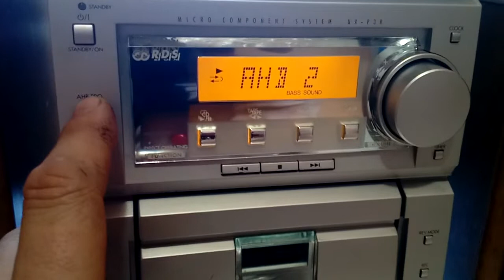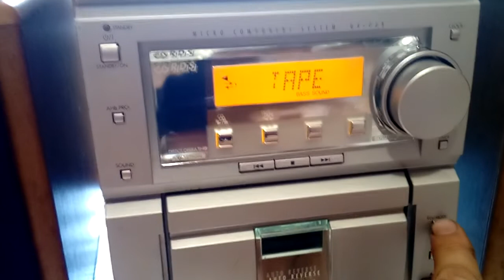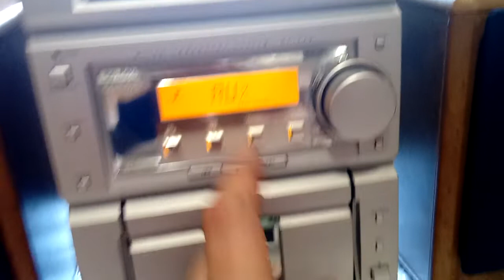Micro system JVC CA - UXP3R after repair.